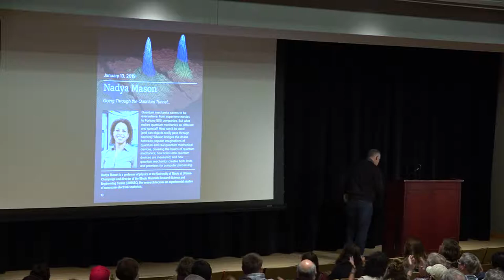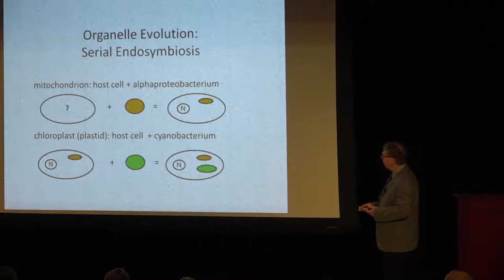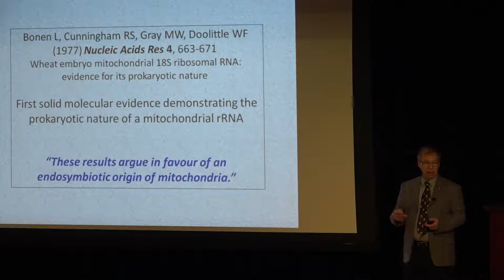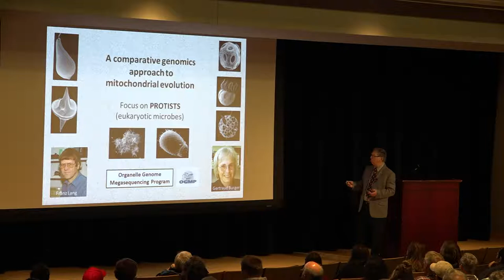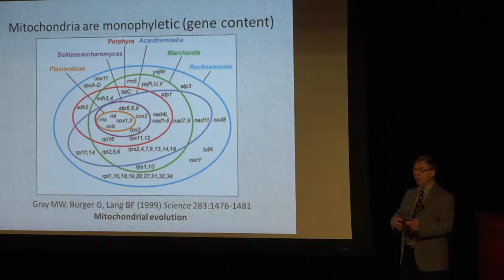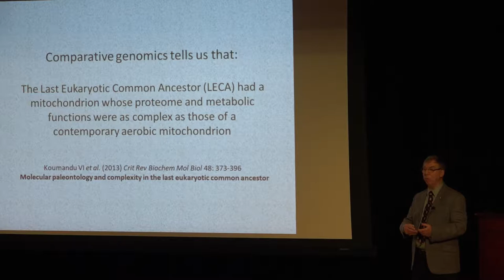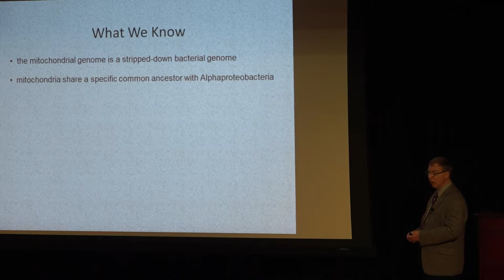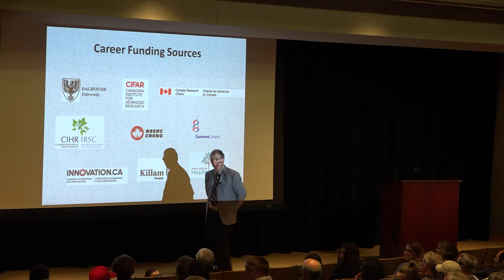ASC Science Sundays: Michael Gray - What Do We Really Know About the Origin of the Cell's Powerhouse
“What Do We Really Know About the Origin of the Cell's Powerhouse?”

Mitochondria — the so-called “powerhouse of the cell” — have a vital function in eukaryotic cells. Evidence accumulated over the past half century strongly points to an origin of the mitochondrion from a free-living bacterium closely related to a specific group, the Alphaproteobacteria. However, the actual processes by which this endosymbiotic bacterium was integrated into its host cell remain controversial. Michael W. Gray discusses what we really know about the origins of the cell's powerhouse.

Michael W. Gray is a professor emeritus of the Department of Biochemistry and Molecular Biology and the Centre for Comparative Genomics and Evolutionary Bioinformatics at Dalhousie University in Nova Scotia, Canada.

Science Sundays is a free, public lecture series that provides a wide range of current and emerging topics in science that touch our everyday lives.